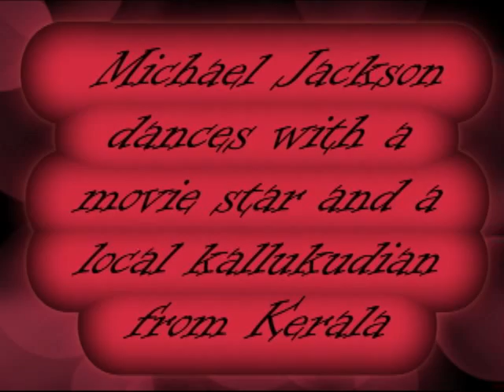Michael Jackson dances with a movie star and a local kallukudian from Kerala.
New Year 2010 celebration of Naattukoottam